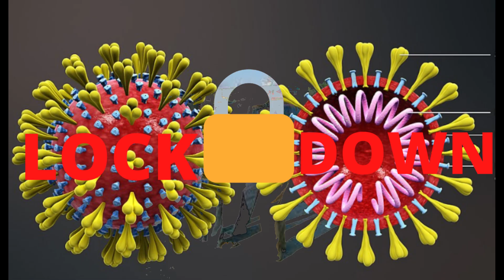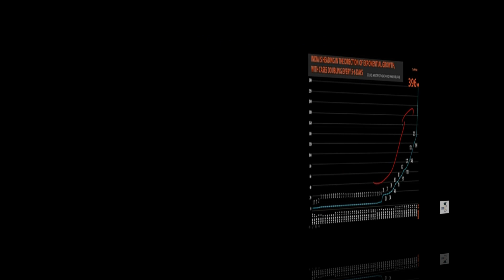कोरोना की खिलाफ लड़ाई बहुत फ़ास्ट होती जा रही है